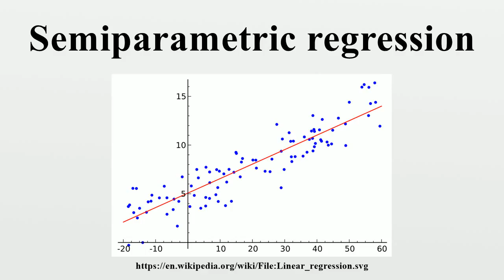Semiparametric regression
In statistics, semiparametric regression includes regression models that combine parametric and nonparametric models.They are often used in situations where the fully nonparametric model may not perform well or when the researcher wants to use a parametric model but the functional form with respect to a subset of the regressors or the density of the errors is not known.

Image-Copyright-Info
Image is in public domain
Author-Info:   Sewaqu
Image-Copyright-Info